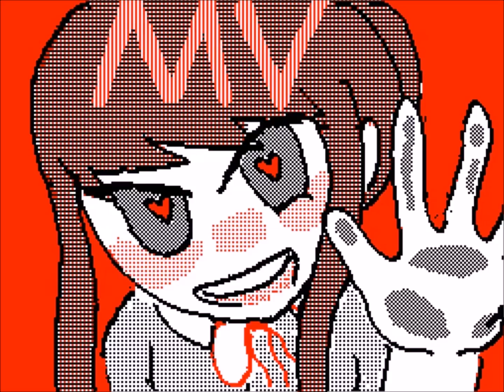Sudomemo//Marble Soda - By H.U.S